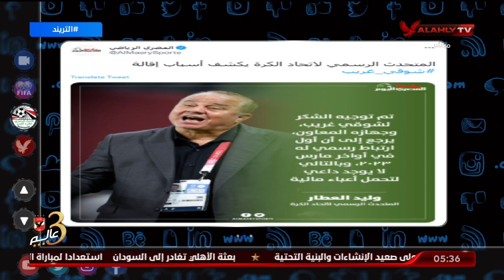محمد سعيد يتحدث عن اسباب اقالة شوقى غريب من منصب المدير الفنى لمنتخب مصر الاوليمبى